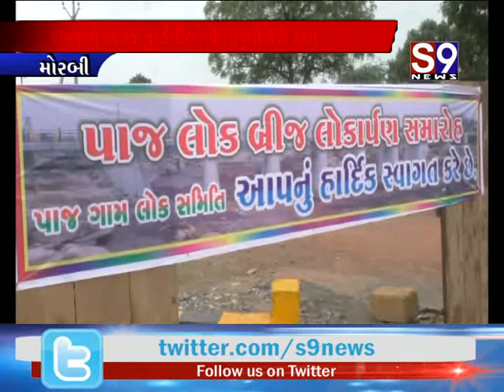મોરબી : જીલ્લાના મચ્છુ નદી પર નથી પુલ - ગ્રામજનોને મુશ્કેલી